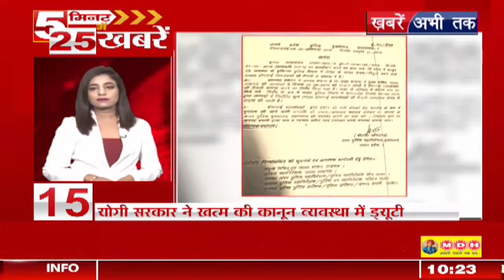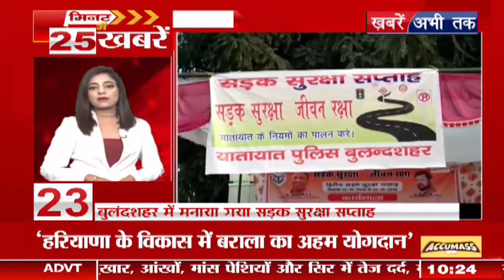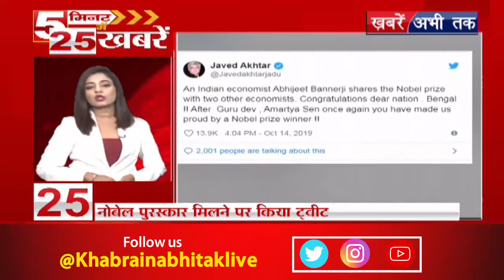देखिए देश-विदेश की 25 बड़ी ख़बरें सिर्फ 5 मिनट में || Khabrain Abhi Tak Live